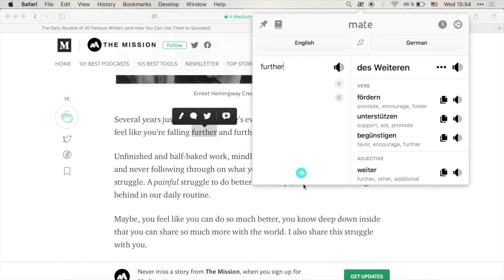Save your time on translation lookup with Mate Translate | SETAPP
Mate Translate understands 103 languages and allows you to translate text and speech instantly. Get it on Setapp along with 100+ more apps

Welcome to Setapp official YouTube channel. Everything that has to do with the apps we’ve got on board, news, and how-to's will appear here. So if you like Setapp, you can always keep an eye on the cool stuff it has to offer.

PROUDLY MADE BY MACPAW.
We’re over a hundred geeks who made popular apps like CleanMyMac and Gemini, and Setapp is our boldest project so far. The idea behind it is simple: here at MacPaw we love Mac, because it’s elegant, sleek, and swift, so we set out to create an app store experience that’s all of these things.